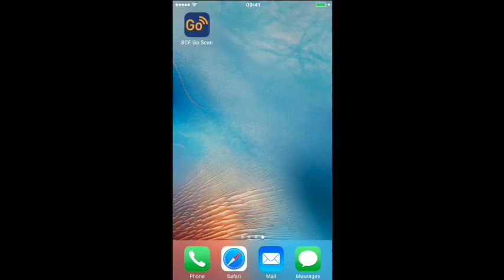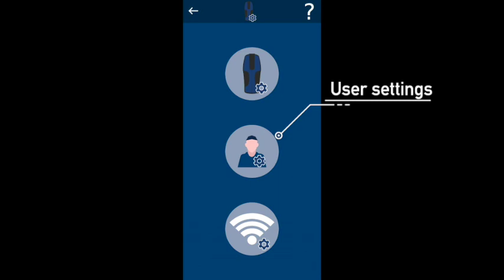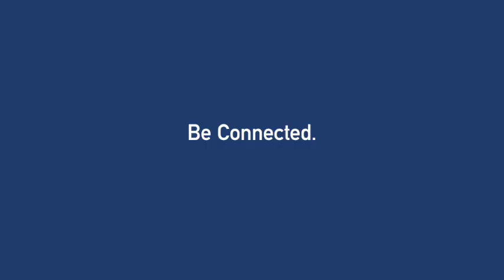Easi-Scan:Go app video manual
Video manual detailing the features of the Go app when using the Easi-Scan:Go from IMV imaging.